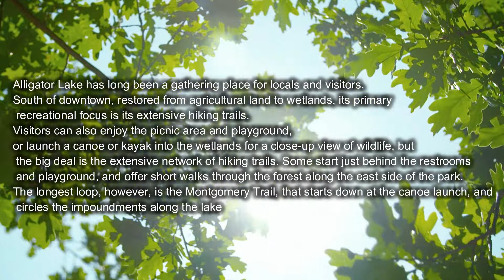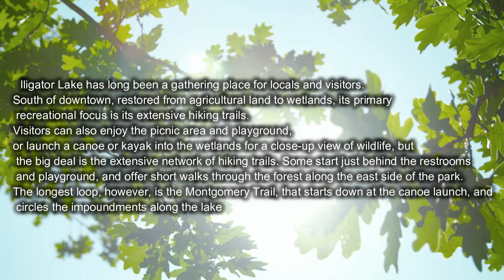Alligator Lake Spring Festival - Visit Natural North Florida